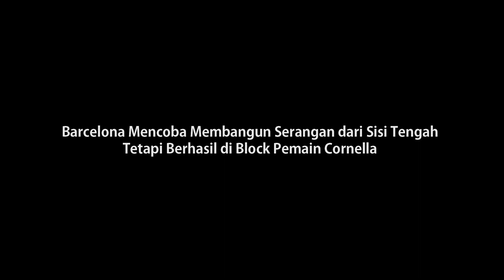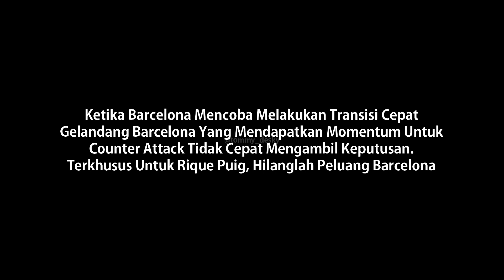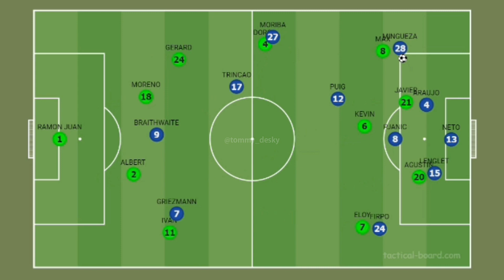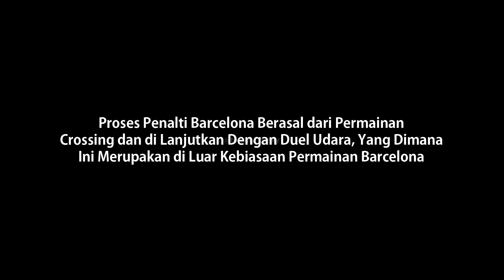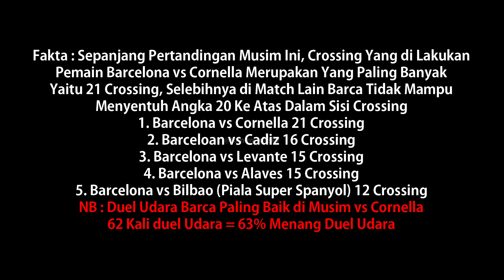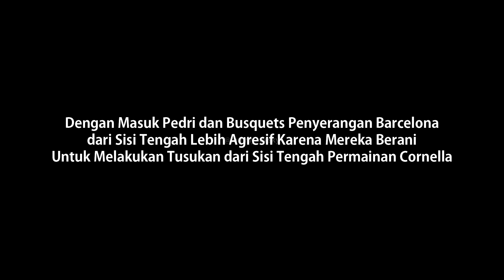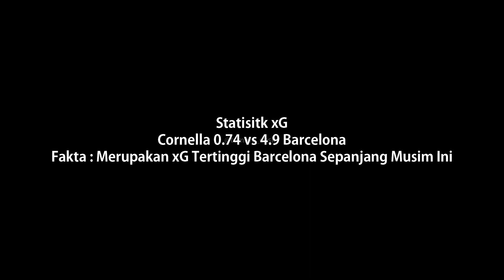Ronald Koeman Coba Ubah Taktik Barca Lagi I Bedah Taktik : UE Cornella 0 - 2 Barcelona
Ronald Koeman Coba Ubah Barca Lagi I Bedah Taktik : UE Cornella 0 - 2 Barcelona